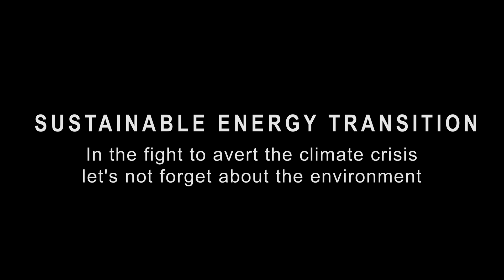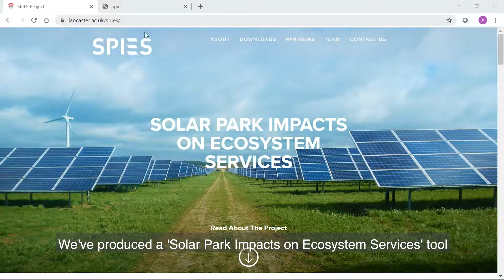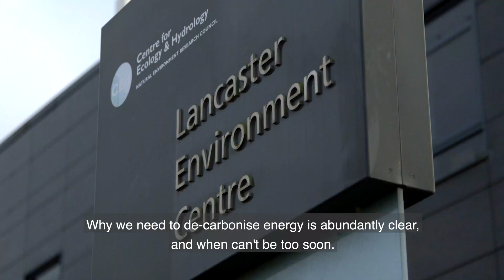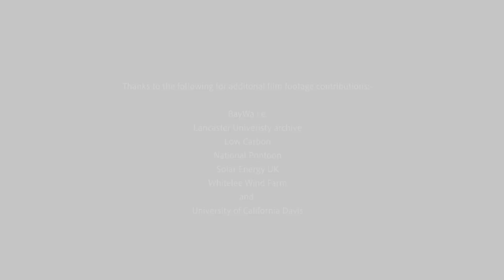Sustainable Energy Transition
In the fight to avert the climate crisis let’s not forget about the environment.
We understand why we need to transition to low carbon energy, to avoid dangerous climate change. We understand when we need to, by 2050, but the sooner the better given progressing climate change consequences. Crucial to a sustainable transition is understanding how.

This short film gives an overview of the need and potential to embed positive ecological outcomes into energy system decarbonisation.

Including contributions from:
• Chris Stark – CEO, Climate Change Committee
• Katherine Willis – Professor of Biodiversity, University of Oxford and Natural Capital Committee
• Chris Hewett – Chief Executive, Solar Energy Uk
• Alona Armstrong – Senior Lecturer and Deputy Director of Energy Lancaster, Lancaster University

Solar energy-ecosystems research and innovation detailed in this film is in collaboration with University of York, UK Centre for Ecology & Hydrology, University of California Davis, University of Reading, and the UK Energy Research Centre along with numerous stakeholder partners. The work has been funded by UKRI (NERC & EPSRC), Affinity Water, South East Water, Southern Water, Thames Water, United Utilities, Low Carbon, and Wychwood Biodiversity.